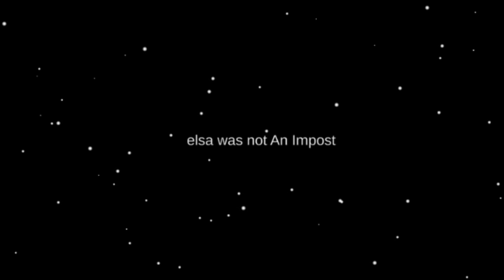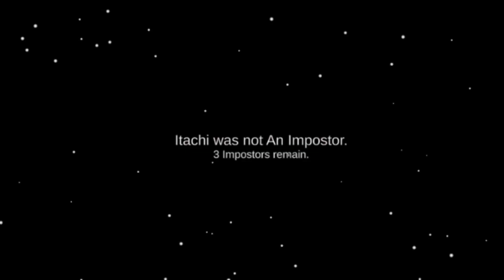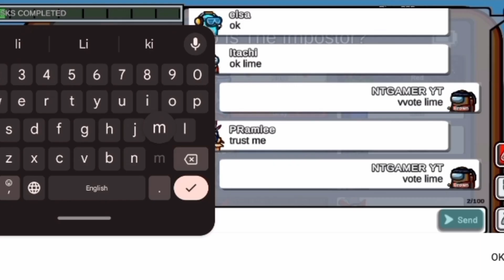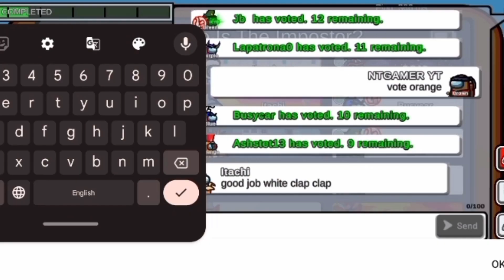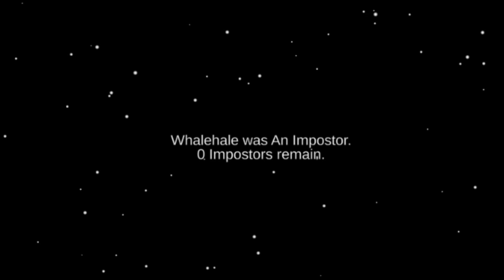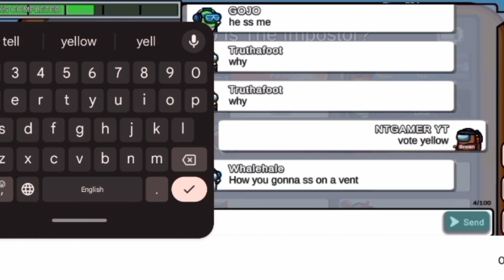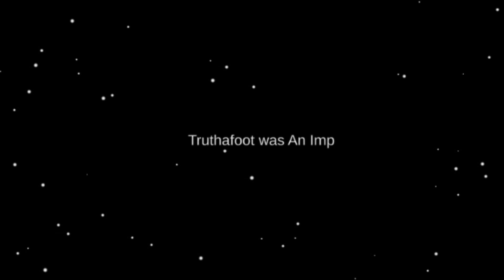among us shapeshifter funny moments #77||shapeshifter funny moments amongus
squad! ✌️❤️..

K49 Among Us Hide N Seek
k49 among us
among us update
among us roadmap
among us vent
amongus mod menu
among us new mode
among us new roles update
among us the fungle
among us new map the fungle
among us new map trailer
among us map 5
among us new map 5
among us new hats
among us hide n seek minecraft
among us hide n seek horse
among us hide n seek gameplay no
commentary
among us hide n seek gameplay
imposter
among us fungus man release date
among us hide n seek music remix
among us hide n seek - piano
among us new map submerged
among us hide n seek roblox
among us hide n seek song
among us hide n seek in real life
among us hide n seek fungal
among us hide n seek fungal trailer
fungal map among us hide and seek
Among Us NEW MAP the fungle hide and seek
Hide n seek fungle map
Fungle map
among us fungle map
among us the fungle map
How to play hide and seek in among us

1.Among Us Troll Mod - If You Die, You Win

2.100 Days in a Haunted Hospital in Among Us

3.Among Us - Perfect Timing #68 (Funny
Moments)

4.Among Us Zombie Season 5 - Ep34 - 39 -
Animation

Among Us Shapeshifter Funny Moments